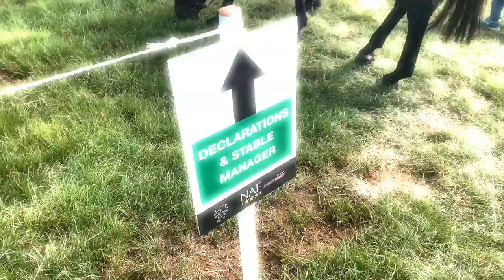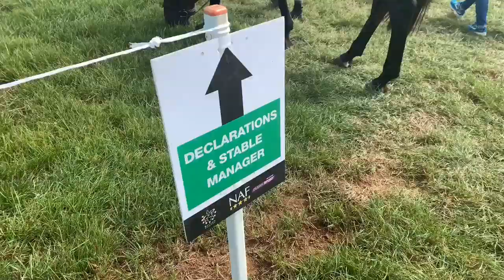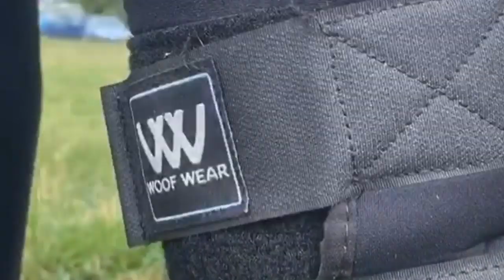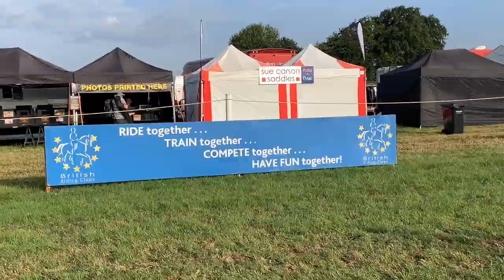BRC NATIONAL CHAMPIONSHIPS | 3 Day Event at Swalcliffe Park | LifeOTLR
Join us as we head to compete at The BRC NAF 5* National Horse Trials Championships.
Not many places hold a 3 day long format event now a days but this is one of the rare places that does. From Friday mornings trot up to Saturdays road, tracks & steeplechase to Sunday’s showjumping, follow us through the whole journey.